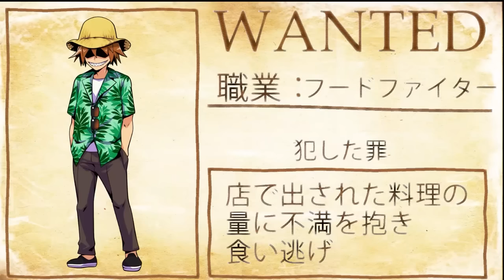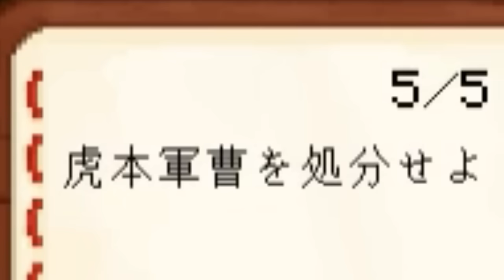【マイクラ大脱走2】閉鎖されたショッピングモールから脱出しろ！ - 総集編・一気見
我々だ、トラゾーさん、らっだぁさんとやったマイクラ大脱走の総集編です

part1 0:00
part2 8:58
part3 23:42
part4 34:52
part5 46:13
part6 56:13